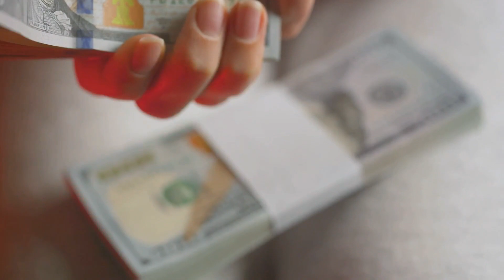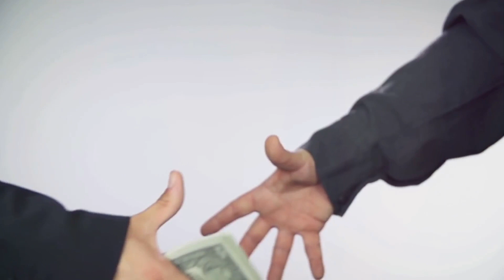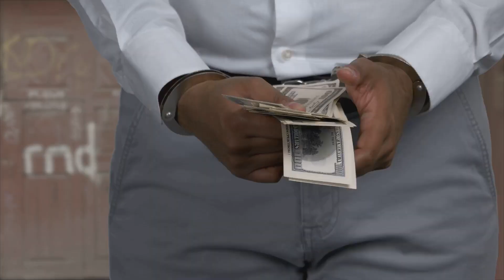The Downfall of Scott Topham: A Tale of Corruption.